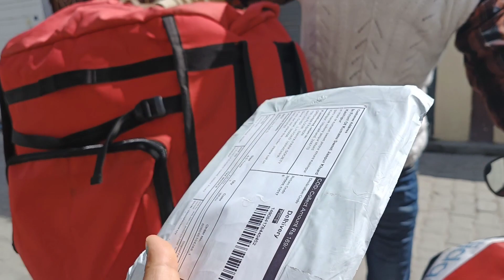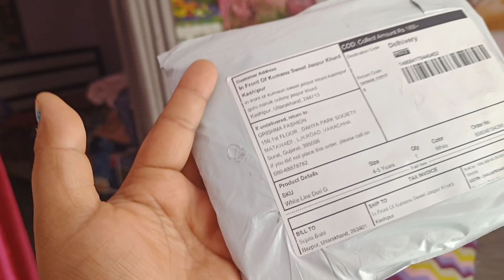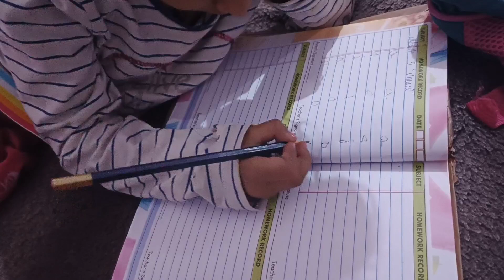बचपन की याद आ गई PLANE✈️ देखकर ||Full Day Vlog ❤️||@ssvloguk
बचपन की याद आ गई PLANE✈️ देखकर||
|Full Day Vlog ❤️||@ssvloguk

daily vlog
vlog
funny vlog
lifestyle vlog
daily routine vlog
family vlog
school life
hindi vlog
couple vlog
funny vlog
housewife blog
pahadi vlog